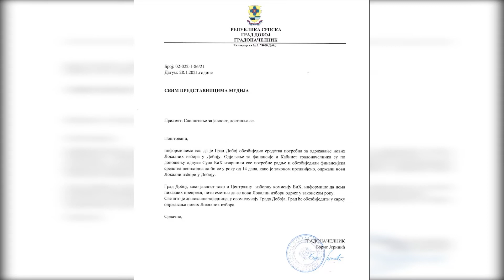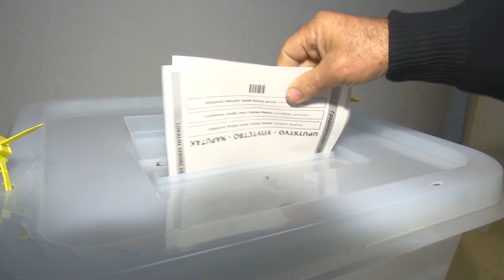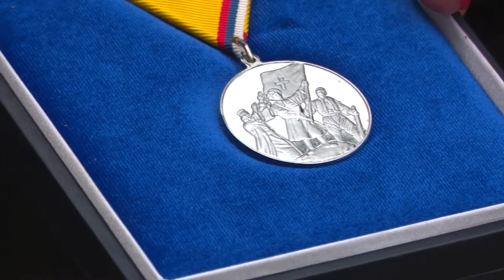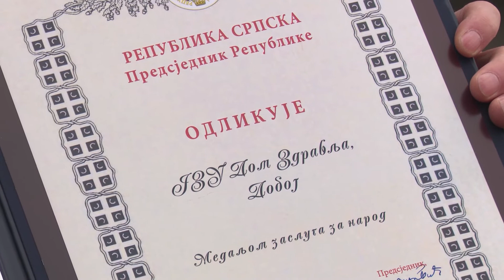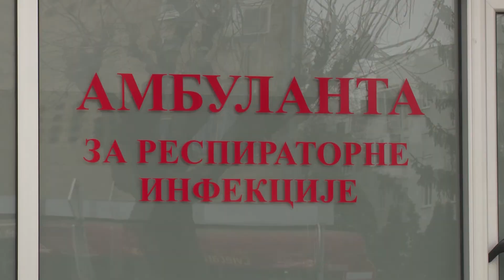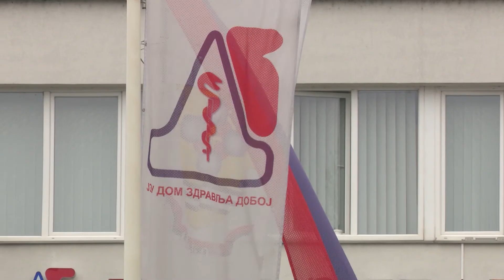Aktuelno u Doboju 28. 1. 2021.